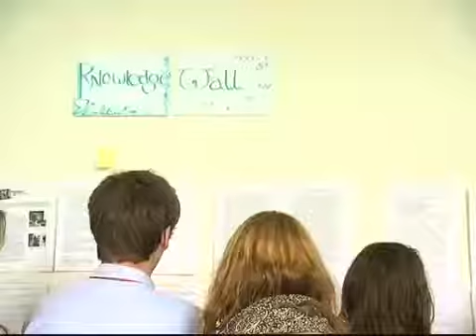[Rennes TV] 59è Session internationale, Rennes 2008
Reportage de Rennes TV sur la 59è session internationale, organisée par le Parlement Européen des Jeunes-France, qui a eu lieu à Rennes en 2008.